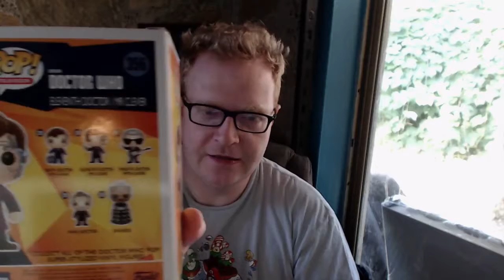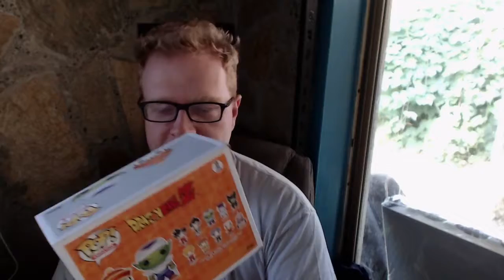San Diego Comic Con Funko POP! Wish List Plus New Pop!s and Other Nerd News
So many new Funko POP!s to show off. Super excited for San Diego Comic Con. The new Dragon Ball Super movie will make Brolly cannon